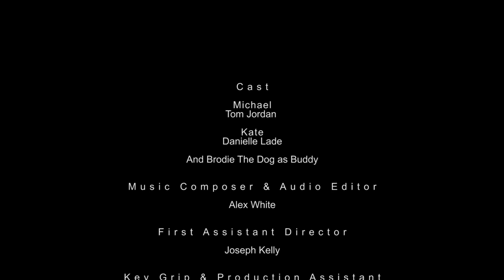"Bounce" A Short Film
A man is bothered by strange noises in the middle of the night only to find that his dog is outside. But, who is throwing the ball for it?